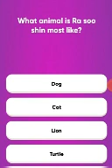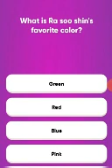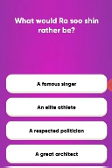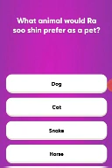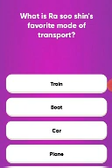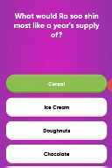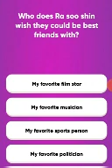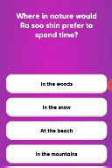HOW WELL DO YOU KNOW ME|GAME